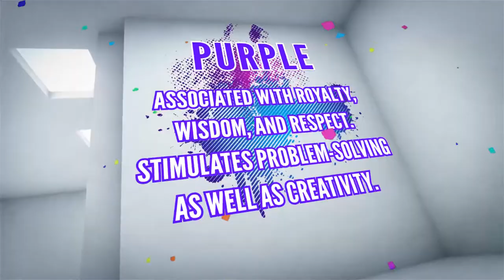Are you attracting the right customers with your Brand colors or Marketing Project?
Colors in your Marketing: Do you have a method to your Madness? Colors affect people more than you may think. Therefore, try to use your color contrast with a purpose.

If you need help with Marketing, ask me!